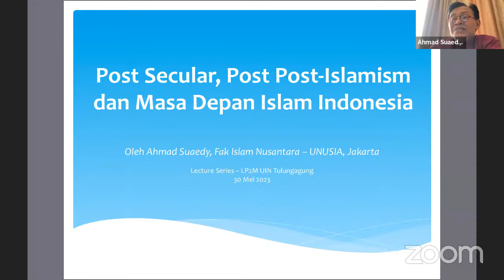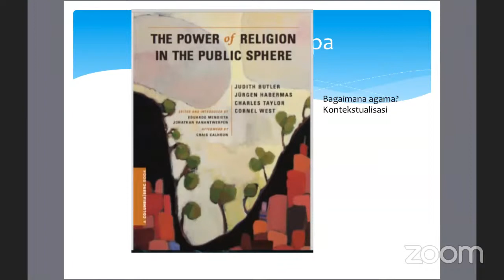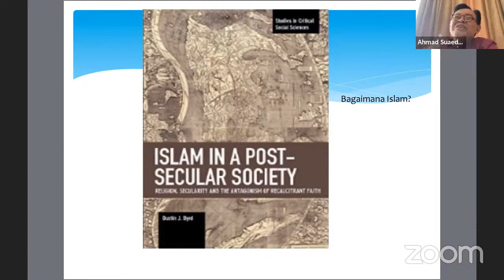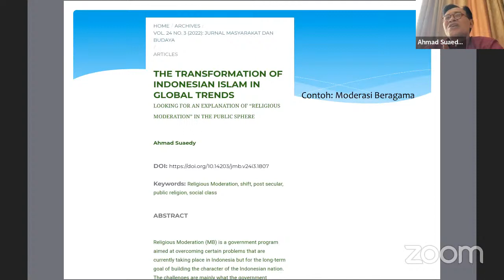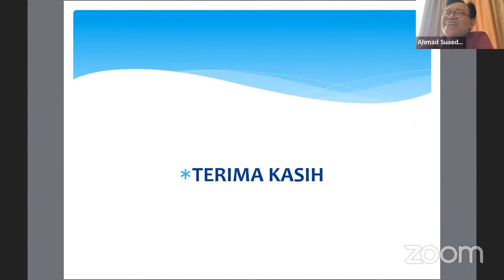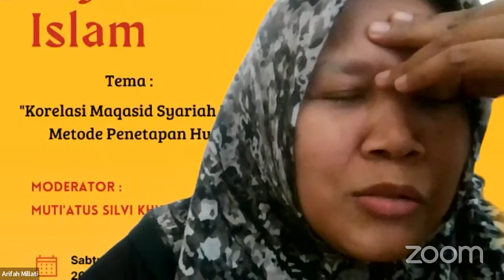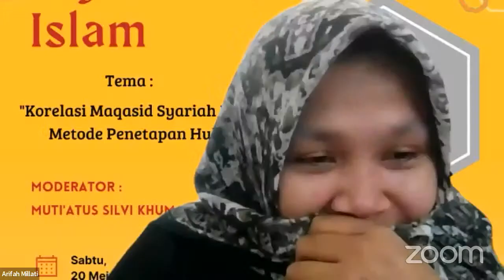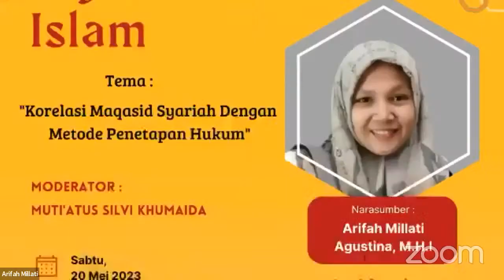Lecture Series 56: Post Secular, Post Post-Islamism dan Masa Depan Islam di Indonesia